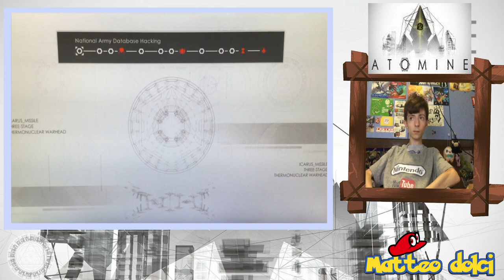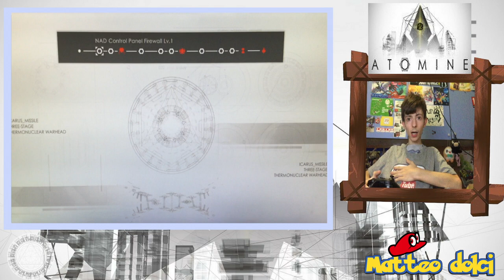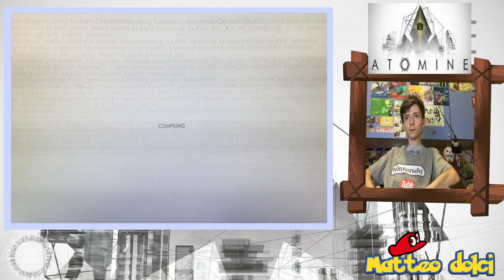Gameplay ATOMINE - Nintendo switch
ecco un nuovo gioco davvero divertente giocarci su Nintendo switch e dovete essere anche veloci